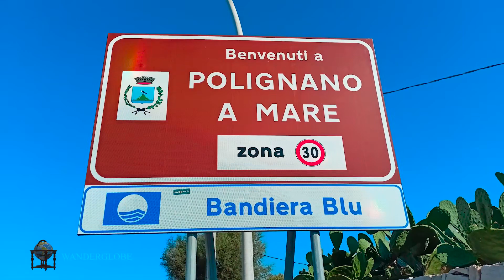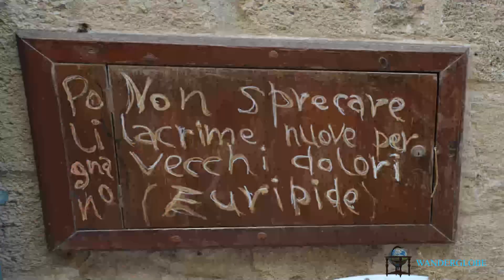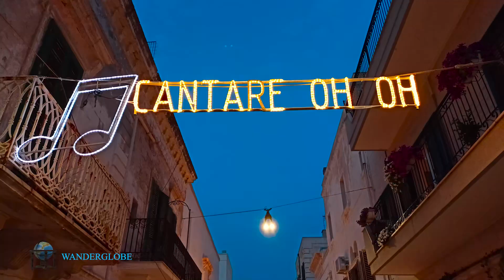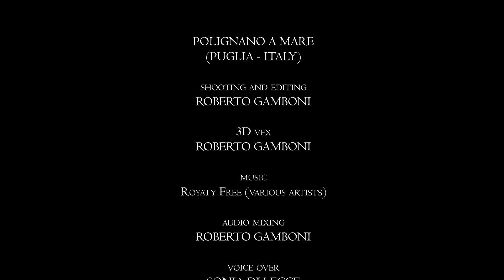POLIGNANO A MARE DOCUMENTARY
Polignano a Mare (Puglia- Italy)

Shooting/ Video and Audio editing - Roberto Gamboni
VFX - Roberto Gamboni
3D Character Sonia - Roberto Gamboni
Voice Over - Sonia Di Lecce